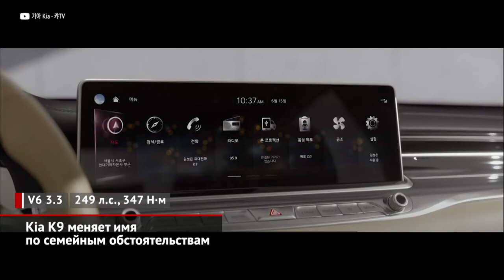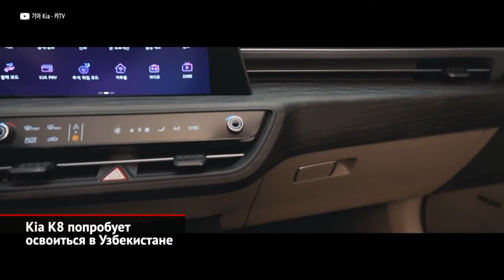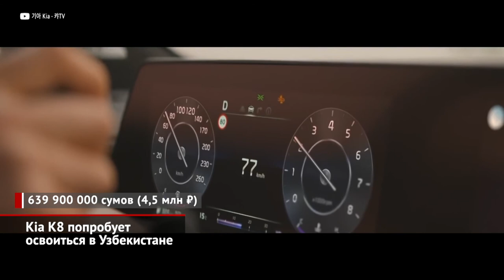Kia K9 меняет имя по семейным обстоятельствам. Kia K8 пробует освоиться в Узбекистане | Новости 1861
Флагманские Kia поставляются в Россию с 2012 года, но стабильности в названиях не достигли. Первое поколение у нас продавали как Kia Quoris. Вторую генерацию мы знаем уже под американским именем K900. Однако в родной Корее седаны всегда назывались K9, и только с рестайлингом корейцы решились на унификацию. Российский офис Kia сообщает, что обновлённый седан уже сертифицирован. Внешность перекроена, хотя габариты прежние. Сузился прищур фар, увеличена решётка радиатора. На крышку багажника приладили светодиодную полоску, поэтому номер переехал на бампер. В салоне обещана более современная мультимедиа. А вот из двух моторов останется один: атмосферный V6 3.3 с восьмиступенчатым «автоматом» и полным приводом. От двигателя V8 5.0 корейцы отказались совсем, но взамен не привезут ни доступного на родине атмосферника V6 3.8, ни турбомотора V6 3.3 T-GDI. Цены мы узнаем к весне. Логично предположить, что, переименовав седаны K5 и K9, корейцы возьмутся за смену и других вывесок. Хотя обновлённый в сентябре Cerato пока остался при своём имени.

И ещё о седанах Kia. Прошлой весной марка удивила седаном К8, который пришёл на смену абсолютно неприметной модели Cadenza. Приземистый кузов-фастбек, ромбовидные поворотники — похоже, дизайнерам марки дали карт-бланш, чтобы те сотворили нечто неординарное. Притом запала хватило не только на внешность. В хайтечном салоне чувствуется острое желание сделать «почти премиум». Кстати, у дорогих версий интерьер отделан кожей наппа, натуральным шпоном и алюминием. Каждое переднее кресло имеет по семь пневматических камер. Плюс дорогущая акустика, девять подушек безопасности и куча современных ассистентов. Платформа осталась прежней, переднеприводной. Но моторы — свежие, из серии Smartstream. Притом со старшим V6 3.5 впервые доступен полный привод. И в корейской гамме есть даже газовая версия! В общем, машина получилась почти выдающейся. Тем удивительнее, что дорогой седан на постсоветском пространстве вдруг предложен… в Узбекистане! И — только не падайте! — сходу с локальной сборкой на заводе ADM-Jizzakh, который уже выпускает Селтосы и К5. И хотя Узбекистан курирует российское представительство Kia, в самой России экстравагантная «восьмёрка» не обещана. Во всяком случае, выводить К8 на другие рынки СНГ официально не планируют.

00:00 Киа К9 меняет имя по семейным обстоятельствам
01:12 Киа К8 попробует освоиться в Узбекистане